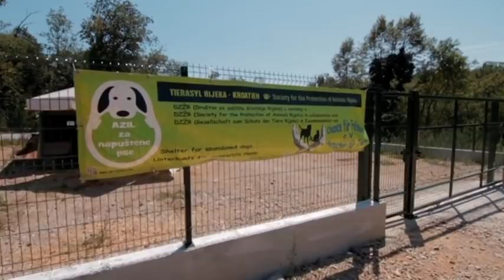HITNI APEL AZILA ZA PSE